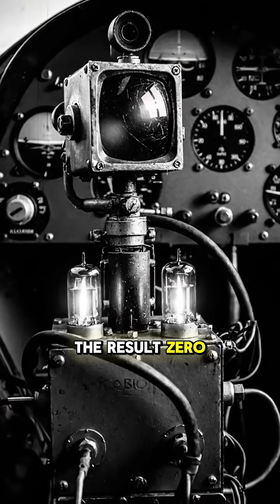WWII’s Secret Suicide Bombers: Killed JFK’s Brother#documentary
Did you know the US Air Force created the world's first "suicide drones" in 1944? ✈️💥

To destroy Hitler’s "indestructible" V-weapon bunkers in France, Operation Aphrodite packed worn-out B-17 bombers with 20,000 pounds of Torpex explosives. The plan? Pilots would take off, arm the fuse, and parachute out before the plane hit the target via radio control.

Sadly, this secret mission cost the life of Lieutenant Joseph P. Kennedy Jr. (JFK's brother) when his drone exploded prematurely. It was a tragic engineering failure before the British "Tallboy" earthquake bombs finally cracked the Nazi fortresses.

📜 Historical Context:

Event: Operation Aphrodite & Project Anvil (1944)

Aircraft: B-17 Flying Fortress & PB4Y-1 Liberator

Outcome: Replaced by Barnes Wallis's "Earthquake Bombs"

Some visuals in this video are AI-generated recreations, used solely to illustrate historical contexts and do not represent actual archival footage.